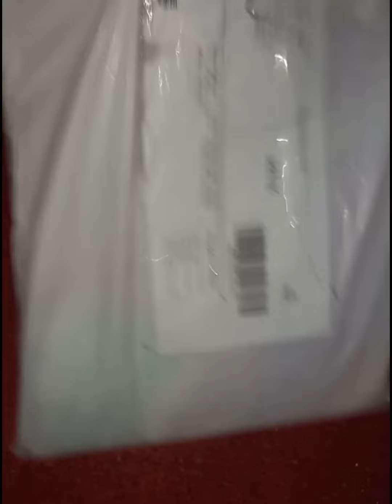What i ordered from instagram | Acrylic paints and stationary item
What i ordered from instagram | stationary item | Acrylic paints | This channel is all about art & colors I want to make people realize that the world is fulfill of beautiful colors..

Hope you guyz like my work and motivate me to do better and more better work

Thanks